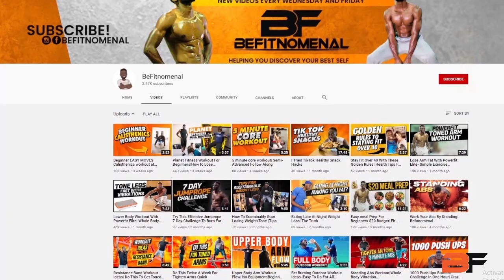Lower Body Dumbbell Workout || Great For Toned Legs And Cellulite || Leg Workout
Hello Everyone,,,
Today’s video will show you the Lower Body Dumbbell Workout. If you want a lower-body routine you can do at the gym or at home that's great for toning? Try this Leg Workout. It will help sculpt your glutes and hamstrings in a matter of weeks. It’s just Great For Toned Legs And Cellulite.

⏰Video Duration: 9:16

⏰ SCHEDULE:
No Schedule